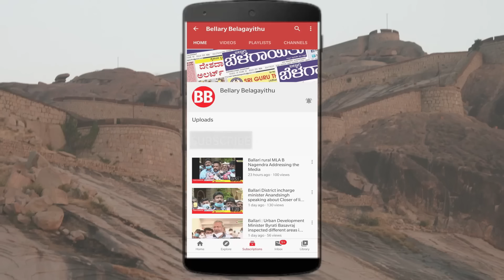Actor Darshan Shifted To Ballari jail Under Tight Police Security | Bellary Belagayithu